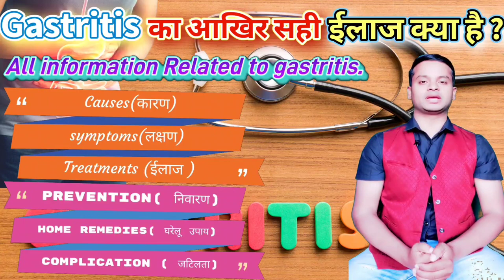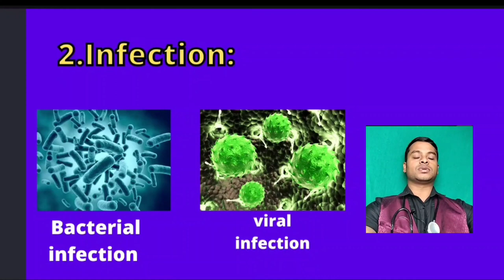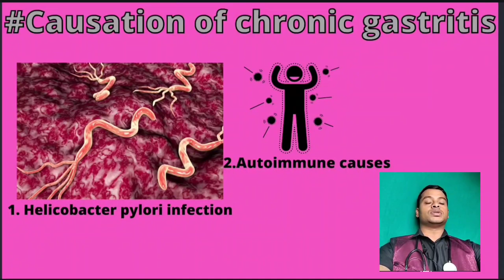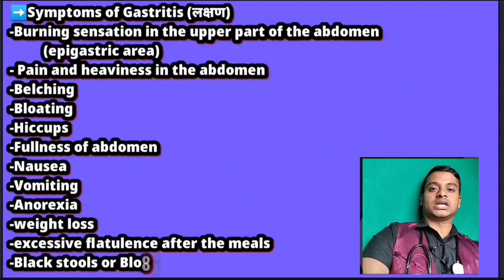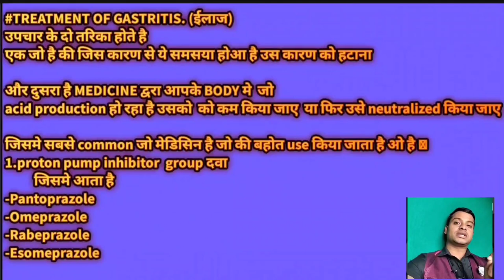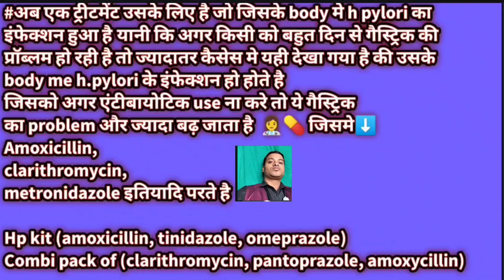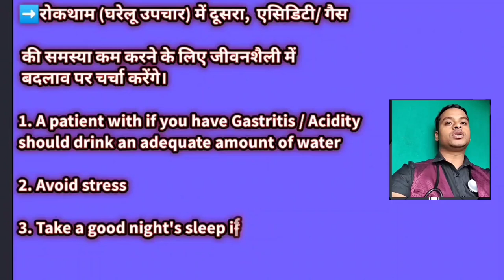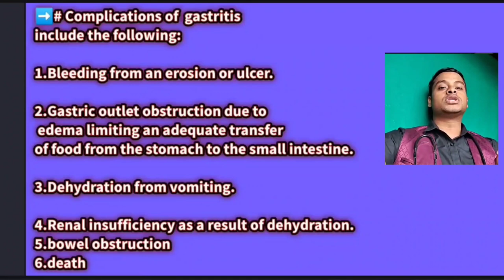Acidity and Gas problems in stomach | Symptoms, Investigations, Treatment I Gastric problem solution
In this video, I will talk about Gastritis also called Acidity, due to which the patient develops symptoms of the burning of the stomach / पेट में जलन / gas problems, belching, abdominal distension.

पेट दर्द का इलाज | pet dard ka ilaj | gastritis gharelu upay | gastritis ki dava | How To Cure Stomach Pain

Gastritis Symptoms, Cause and Treatment in Hindi | गैस्ट्राइटिस (पेट में सूजन) कारण लक्षण एवं इलाज
Acidity को खत्म करने का सबसे आसान तरीका | Acidity home remedies | acidity ka ilaj | acidity symptoms

Gastritis is the inflammation of the stomach lining
Gastritis is of two types of acute gastritis, in which the inflammation develops suddenly, and chronic gastritis in which inflammation of the stomach develops gradually.

Symptoms of Gastritis / Acidity/ gas problems / heartburn
Burning sensation in the upper part of the abdomen, पेट में जलन
Pain and heaviness in the abdomen
Belching
Fullness of abdomen
Nausea
Vomiting
Blood in vomitus and in stools
Black stools

Etiopathogenesis:
Causation of acute gastritis are as follows:
1. Diet and personal habits:
- Highly spiced food
-Excessive alcohol consumption
- Malnutrition
- Heavy smoking
2. Infection:
- Bacterial infection
- Viral infection
3. Drugs:
- Intake of NSAID’s eg. aspirin, Ibuprofen, etc.
4. Chemical and physical agents:
-Intake of corrosive chemicals such as - caustic soda,
phenol, Lysol.
5. Severe stress:
-Emotional factors like shock
-Extensive burns
-Trauma surgery
Causes are chronic gastritis:
1. Helicobacter pylori infection
2. Autoimmune causes
3. Other causes:
- Reflex of duodenal contents into the stomach.
- Associated disease of the stomach and duodenum
In this video, we have discussed the home remedies (घरेलु इलाज) of Gastritis / Acidity/gas problems/heartburn (पेट मे जलन) in Hindi

we will discuss the lifestyle changes to manage Gastritis / Acidity/gas problems/heartburn
1. A patient with if you have Gastritis / Acidity should drink an adequate amount of water
2. Avoid stress
3. Take a good night's sleep if you have Gastritis / Acidity
4. Make a habit to exercise daily to relieve symptoms of gastritis

Hello friends!!

Amazing and motivation facts DHIRAJ
Gastritis Symptoms, Cause and Treatment in Hindi
Gastric problem solution in Hindi
Gastric ka gharelu upchar
Gas ki Dawa
Pet Dard aur gas ka ilaj
Pait Ki Gas Khatam Karne Ka Tarika
Remove all stomach problems forever
Gastric symptoms
Acidity को खत्म करने का तरीका
# गैस्ट्राइटिस (पेट में सूजन) कारण लक्षण एवं इलाज